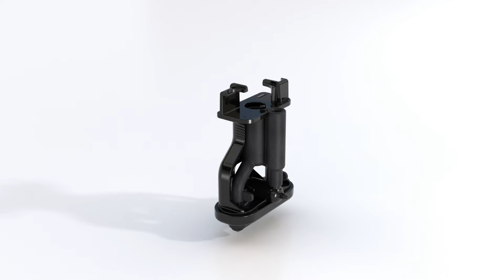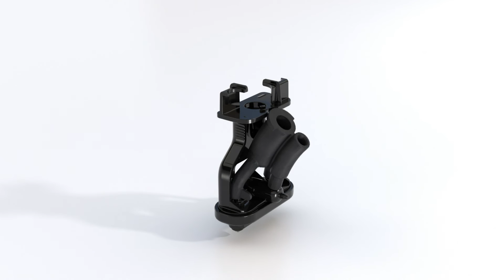Kaffeevollautomat CM6 - Zentralauslauf reinigen I Miele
Haben Sie Fragen zur Reinigung des Zentralauslaufs Ihres Miele Stand-Kaffeevollautomaten CM6? In diesem Video wird Ihnen gezeigt, wie es funktioniert.